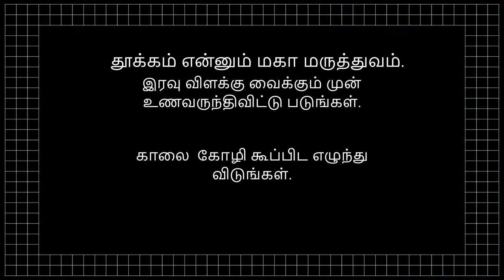தூக்கம் மருத்துவம்.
Alchemy Talks video on Why Sleep is important and how to detox your mental and body waste for super wellbeing. Sleep is important in Naturopathy medicine system as well. Hence, Learn How Sleep acts as a great medicine.

Can Sleep cure all Diseases? The Answer is NO. But Sleep helps to Detox the Body & Mind and help live a peaceful and healthy life.